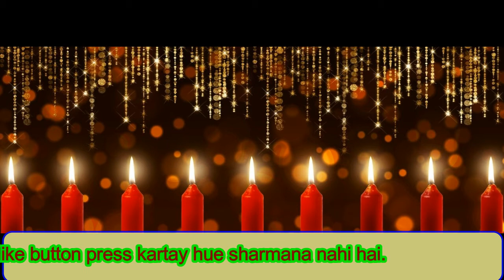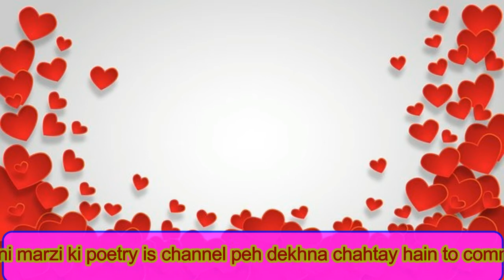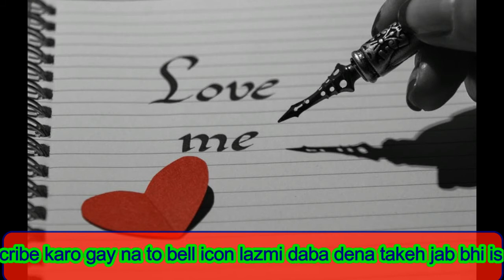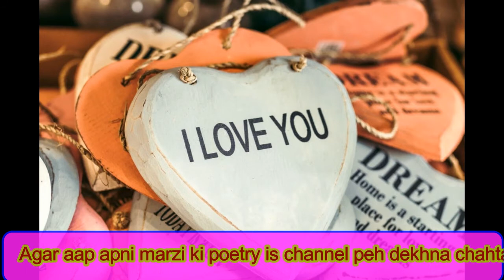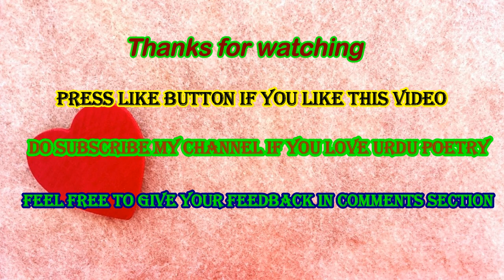Jab se us ne shehr ko chhora جب سے اُس نے شہر کو چھوڑا Best Urdu Poetry collection of Mohsin Naqvi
About this video:
In this video you will listen best urdu poetry collection, heart touching urdu shayeri collection, famous urdu poetry of popular urdu poets

About this Channel:
This channel is all about urdu poetry, hindi poetry, heart touching shayeri and best urdu shayari collection.I am trying my best to give you a unique collection of sad poetry, urdu shayari,2 lines urdu poetry,4 lines urdu poetry, hindi shayari,urdu ghazals and urdu poems as well.Hope u will enjoy all urdu poetry,  sad love, urdu poetry images, urdu poetry status and urdu poetry love.
Here you will find the ultimate collection of urdu shayari images, heart touching poetry, heart touching shayari and best urdu ghazals of best urdu poets.
If you want me to add any urdu poetry of your choice or urdu ghazals of favourite urdu poets you can ask me in comments section.
 Do subscribe my channel if you are a true urdu poetry lover or looking for urdu poetry whatsapp status,urdu shayari whatsapp status or any kind of data which is related to urdu shayeri.
Please feel comfortable to give your precious opinion about my choice and my work. I will appreciate your feed back and your precious suggestions.
Thank you so much for visiting my channel. Hope You will come again and again.